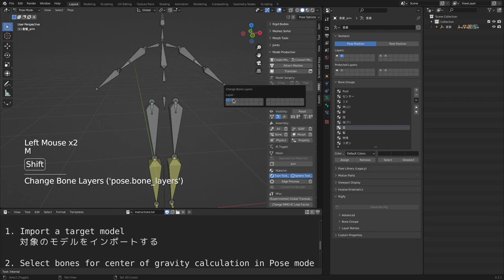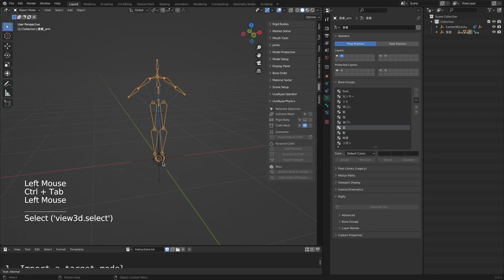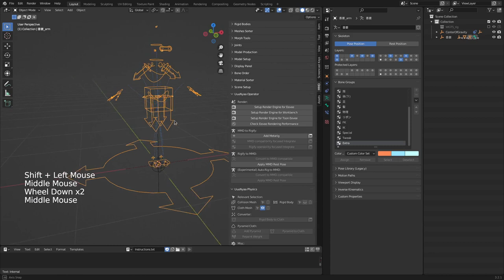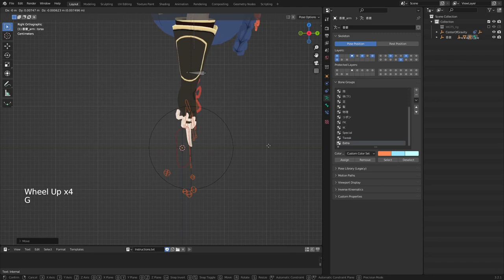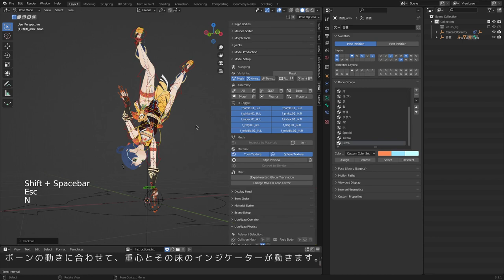【Blender】How to use Add Center of Gravity feature/重心追加機能の使い方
I will show you how to use Add Center of Gravity feature.
This feature allows you to easily create physically balanced poses.
All assets are publicly available, so check out the video description.

重心追加機能の利用方法をお見せします。
この機能により、物理的なバランスのとれたポーズを簡単に作成することができます。
すべてのアセットは公開されていますので、動画の説明文をチェックしてください。

The steps is as follows.
手順は以下のとおりです。

1. Import a target model
   対象のモデルをインポートする

2. Select bones for center of gravity calculation in Pose mode
   ポーズモードで重心計算対象のボーンを選択する

You can organize your distracting bones using the Bone Layer.
ボーンレイヤーを使って、邪魔なボーンを整理することができます。

3. Press the Add Center of Gravity button
   重心を追加ボタンを押す

Let's move the bones.
ボーンを動かしてみましょう。

The center of gravity and its floor indicator move as the bone moves.
ボーンの動きに合わせて、重心とその床のインジケーターが動きます。

Finished. It's easy.
完成です。簡単ですね。

4. Let strike a more complex pose.
   少し複雑なポーズを取らせてみましょう。

I will use the Rigify integration feature.
Rigify統合機能を使ってみます。

Finished. It's easy.